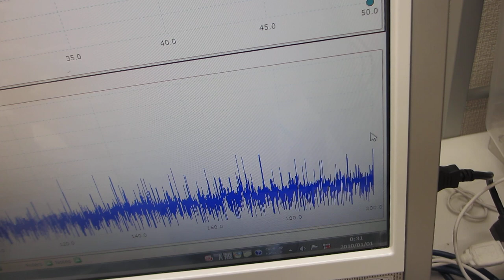超音波洗浄器実験ーー間接容器の表面弾性波制御ーー（超音波システム研究所）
２種類以上の非線形共振型超音波発振制御プローブによる、
１００ＭＨｚ以上の高周波伝搬状態を、ダイナミック制御します。

２種類の異なる「超音波振動子」を同時に照射するシステム